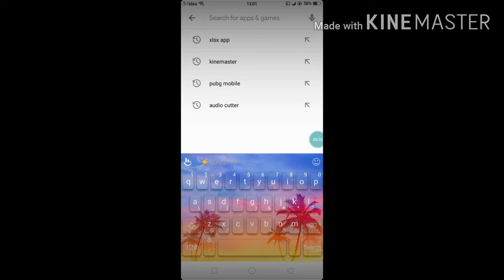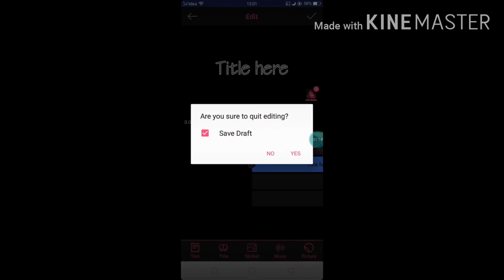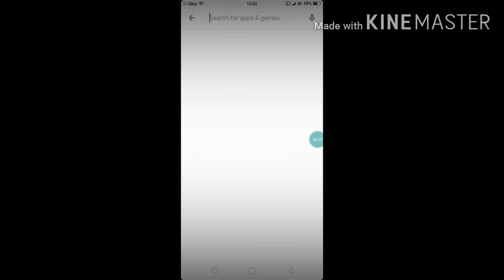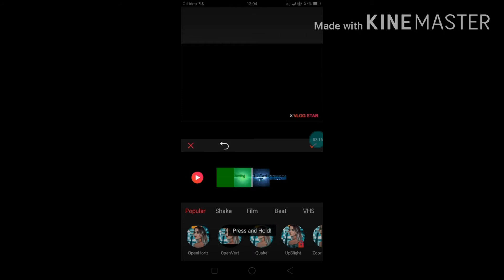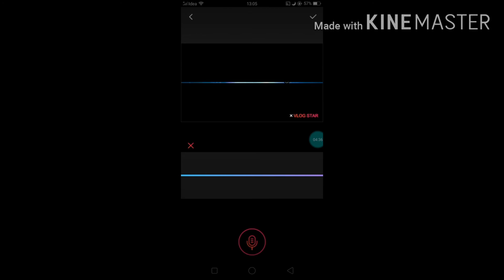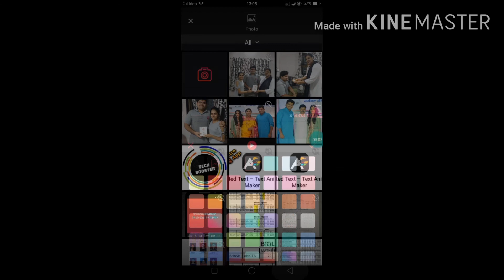Best Intro Maker App For Anroid.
Vlog star-